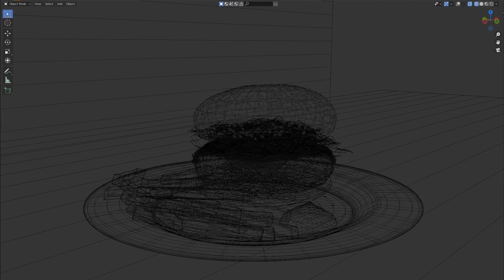Blender Burger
My Blender Burger following Default Cube's tutorial

All 3d work in Blender (blender.org)